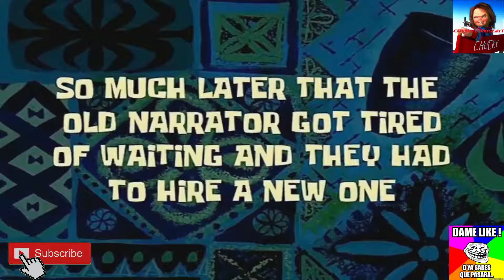SPIDER MAN .TOMAS FALSAS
SPIDER MAN.POR CULPA DE LA CAMPANA CASI PIERDO MI TRABAJO.BROMA